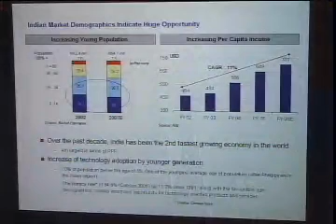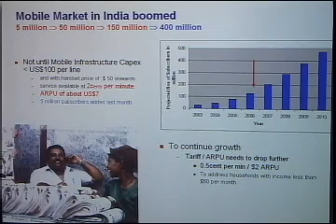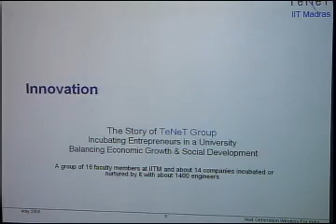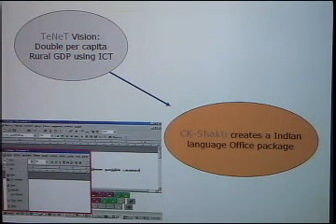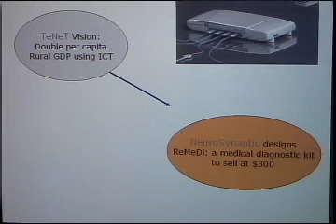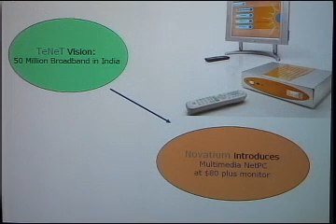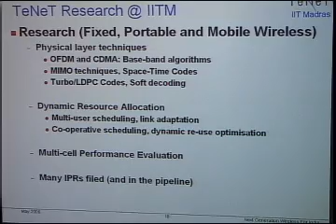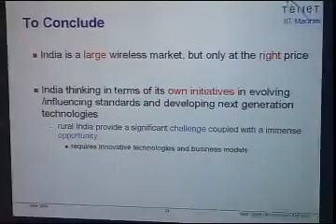U.S.-India Summit - Indian Perspective on Wireless Communications - Ashok Jhunjhunwala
Indian Perspective on Wireless Communications
Ashok Jhunjhunwala, Professor